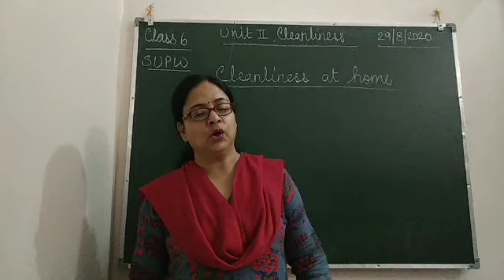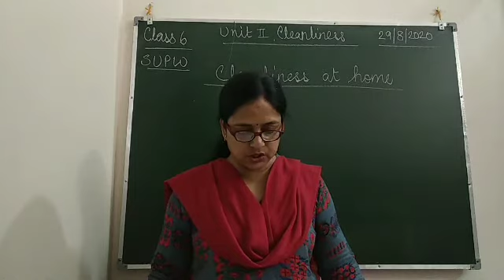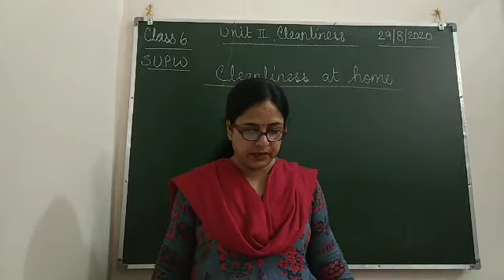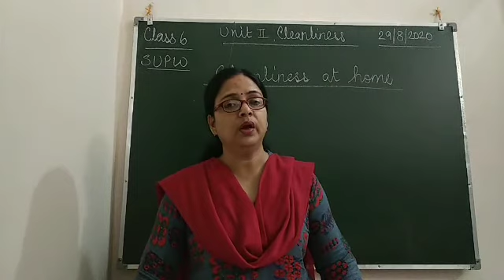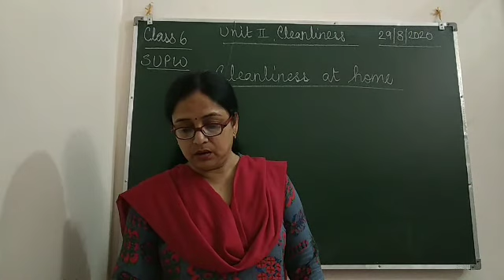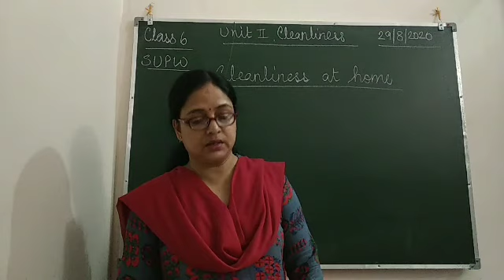SUPW (Class6) Cleanliness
Cleanliness at home